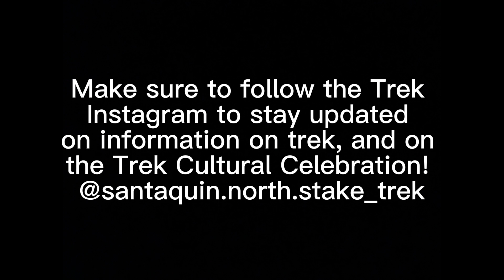Stake Trek Cultural Celebration explanation